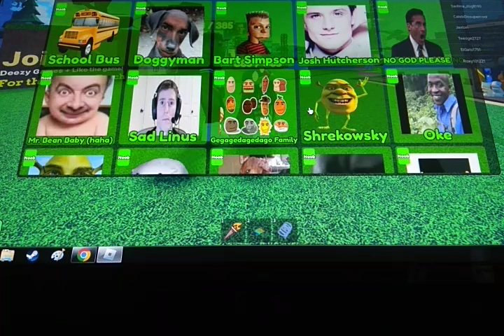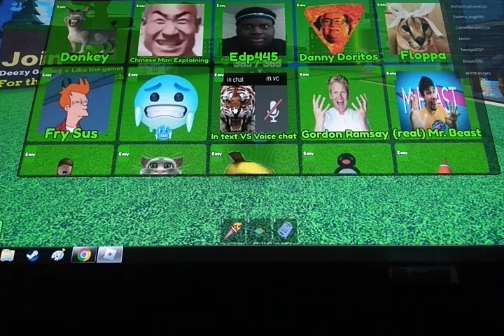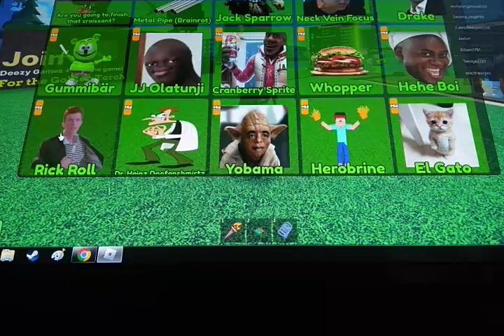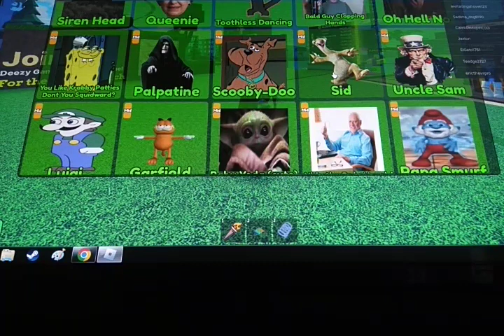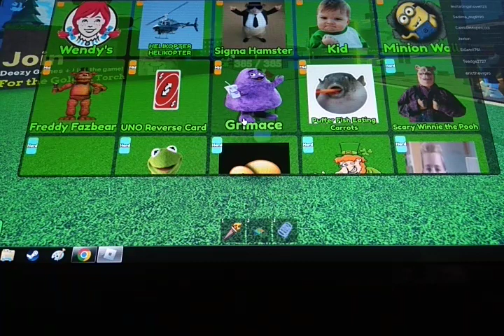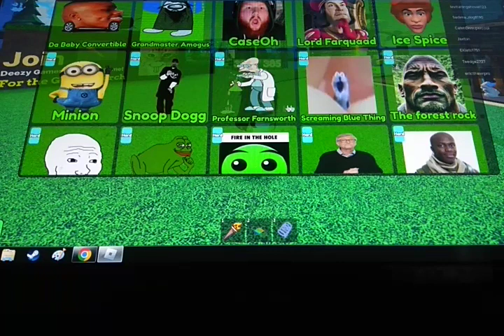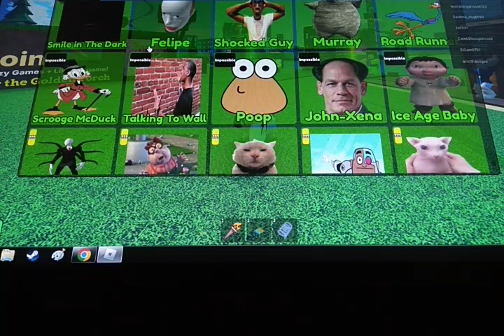noob easy mid hard savage mythic impossible ??? cringe all 385